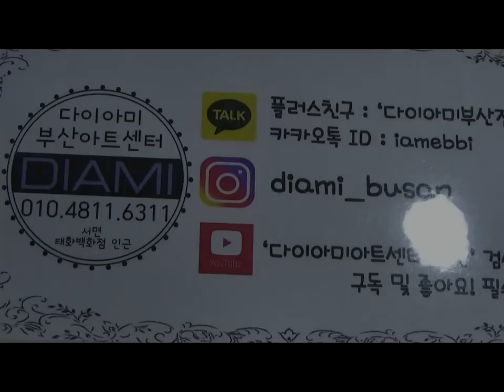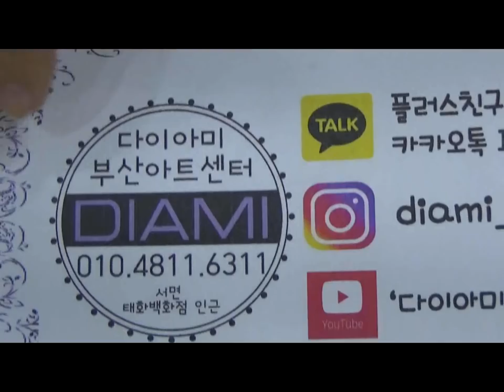[부산다이아미] 필소굿을 이용한 스티커 아트 만들기